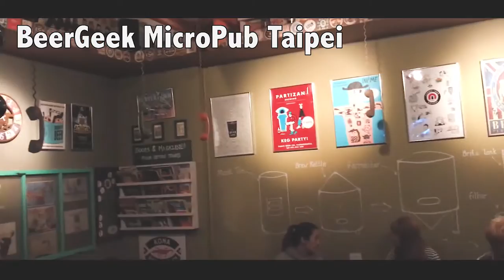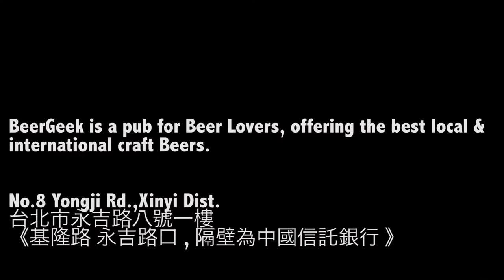🇹🇼台灣信義區日本人🇯🇵推薦的啤酒酒吧 BeerGeek Taipei!Best Craft Beer Bar in Taipei. 台北でクラフトビール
BeerGeek Micro Pub Taipei